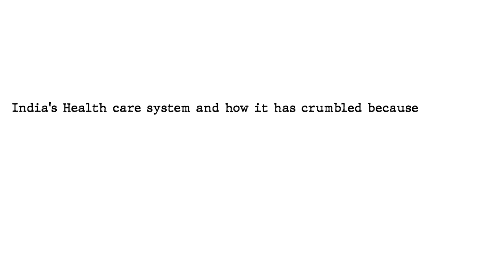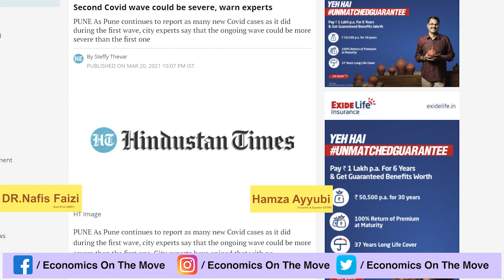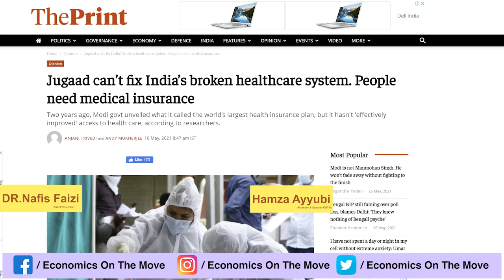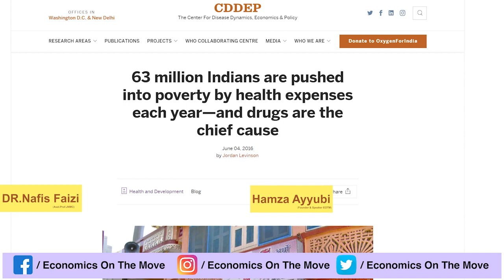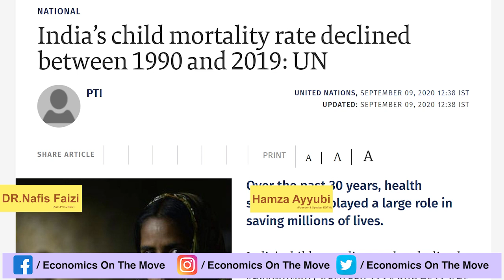How India's health system has crumbled because of covid19!! आम भारतीए कैसे इलाज के खर्च को उठाता हैं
In this special video of Economics on the move we have made an important discussion with one of the important persoanlity from JNMC,AMU (Dr Nafis Faizi) and has made some of the important discussion related with the current crises.

_fwPpcNIi3qeUsSjPvgMveyB7p

_fwPpr46n54Eq8Rw1Eza2XWTgz